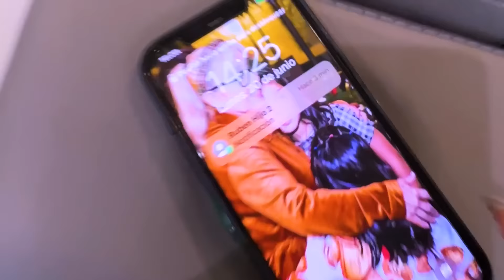REMODELANDO LA CASA DE MI MAMÁ